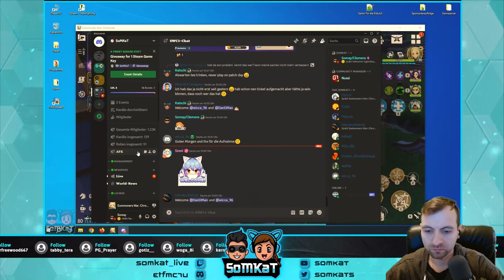Summoners War Chronicles | Neues Update, Neue Story